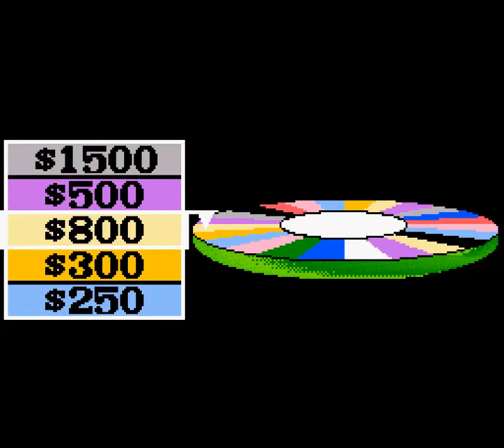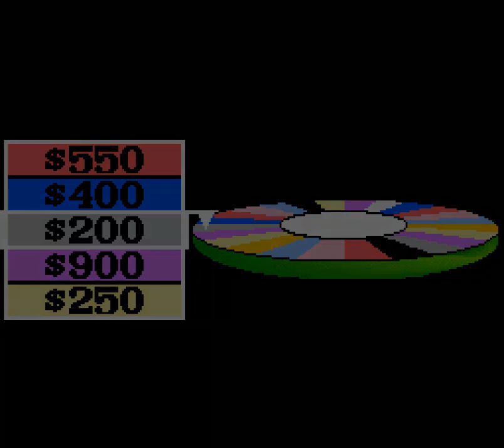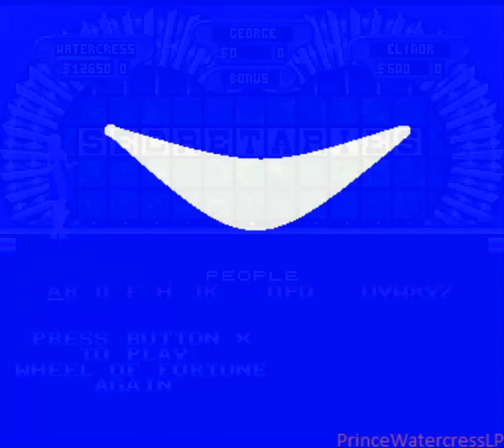Let's Play Wheel of Fortune Deluxe Edition, Part 2: Solve the Puzzle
Here's the rest of that game, where I do quite nicely.